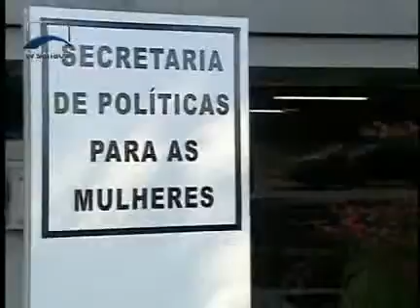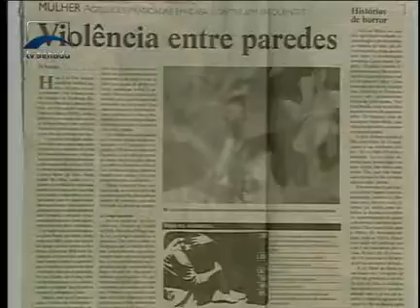Jornalismo - Senado Agora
Na CPI Mista do Cachoeira, os dois depoentes mantêm-se calados: Andressa Mendonça e o policial aposentado Joaquim Thomé. Na Presidência do Senado, José Sarney recebe representantes do Conselho Nacional dos Procuradores-gerais dos Ministérios Públicos dos estados e da União